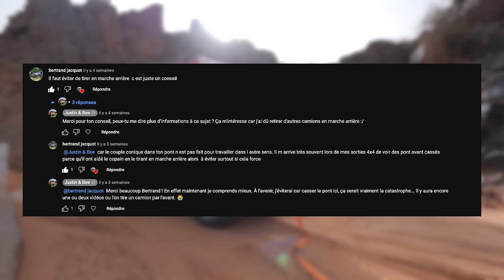5 JOURS SANS MANGER... L'enfer des pistes Africaines ! Frontière Diama - Mauritanie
5 jours sans manger, c'est le quotidien des conducteurs qui traversent la frontière de Diama entre la Mauritanie et le Sénégal. Nous avons vécu durant 30h l'enfer des pistes Africaines et ce n'est pas de tout repos en camion !
On avait l'impression de tourner un épisode @lesRoutesdelimpossible
L'épisode 38 sera la suite de cette aventure pour rejoindre le Sénégal, ne loupez pas le prochain rendez-vous.

ENVIE SOUTENIR NOTRE TRAVAIL ?

ou

BTC (Réseau BTC): 3JoKuram4gvS8sdG2yybhewB1TBJX4oxha
ETH (Réseau ERC20) : 0xB7eaE33F422fFc210c921658f05F856bd31988cA

NOTRE LIVRE : APPRENTI AVENTURIER

AU SOMMAIRE :
00:00 Introduction
01:34 Frontière de Diama ou Rosso ?
03:33 Un poids lourd bloqué sur la piste
05:19 30 tonnes à tirer en marche arrière
10:54 L'enfer des pistes africaines
12:34 Remerciements
13:39 Les routes de l'impossible
23:21 Choc thermique pour Bee
24:34 5 jours sans manger
38:09 Mauvaise stratégie
45:27 RedTruck désarticulé
47:19 Conduire de nuit
48:17 Bilan de la journée
50:46 La suite ? Aïe